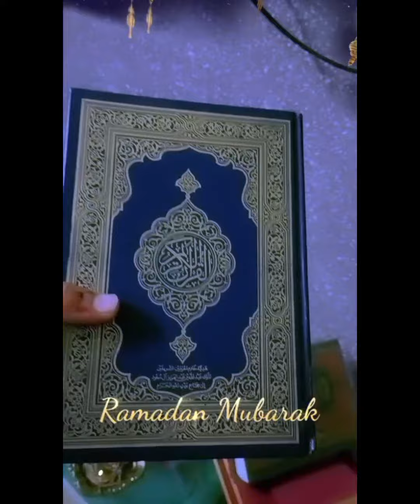Kids Activities in Ramzan